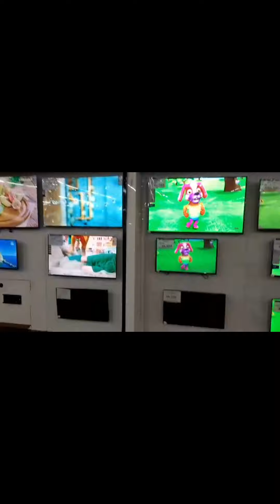HOME APPLIANCES KI SHOPPING KER LI ||Eid Se Pehly Thori Shopping || Mashaims world